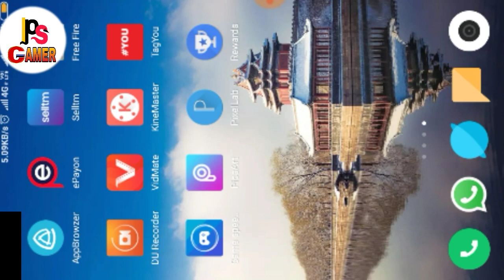FREE FIRE NEW TRICK 3D VIEW BY DRONE | HINDI | TRICK FREE FIRE WTF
Hello Guys
My self Prabhat sahu.

Please support...🙏🙏

New panda coming soon in free fire game.
NEWUPDATEFREEFIRE
NEWPETFREEFIRE
NEWMACHINEFREEFIRE
FREEFIREUPDATE
28NEWUPDATEFREEFIRE
Free Fire new update by ps gamer
Free diamonds in free fire
Mystery shop how to open.
MYSTERY SHOP IS AVAILABLE
How to open MYSTERY shop in free fire
MYSTERY SHOP problem in free fire
FreeFireFactoryRoof
FreeFireSecretLocations
FreeFireUnGraduateGamer
FreeFireUpcomingUpdates
New trick free fire
3d map free fire
3d view free fire
3d map view free fire
3d map in free fire

Free Fire new character- RAFAEL
Free Fire new mod
Free Fire new event
Free Fire new update coming soon
Free Fire new weapons are coming
And new UI in free fire.
And panda is coming soon
Character skil slote in free fire
Jumping shooze in free fire
FreefireNewupdate
FREEFIRELIVEINDIA
GARENAFREEFIRELIVEINDIA
FREEFIRELIVE
livefreefire
Freefiremerch
freefireindia
PSGAMERS

psgamer
gamerps
freefireelitepaas
freefirenew
Freeelitepaasinfreefire

FREE FIRE DIMOND TRICK

free fire magic cube trick
Magic cube trick in free fire
Special airdrop in free fire
Special airdrop 10 rupees in free fire
Free Fire special airdrop
Special airdrop
New bundel free in free fire

विडियो पसन्द आये तो लाइक शेयर और कमेंट जरूर करें।।।

freefire
freefirepanda
newpet
panda
freefirepet
freefirelive
freefiretips
freefiremagiccube
specialairdropinfreefire
specialairdrop
10rupees
10rupeesspecialairdrop

Freefirenewupdate
PSGAMER
PsGamer
PS GAMER
GyanGaming
TotalGaming
Two-side GAMER
Desi Gamers

Game
Bye bye
Keep supporting...

FREE FIRE NEW TRICK 3D VIEW BY DRONE  HINDI TRICK FREE FIRE
WTF